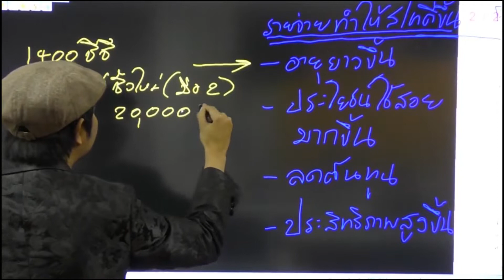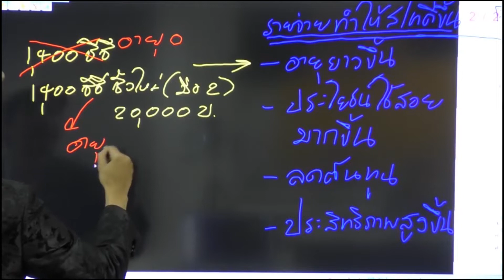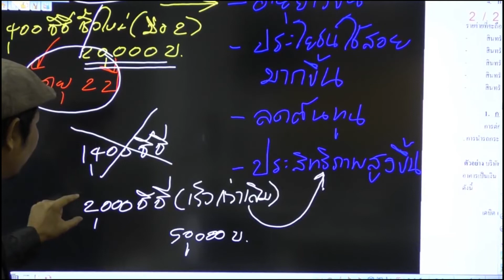ติวผู้สอบบัญชีภาษีอากร : รายจ่ายหลังการได้มา ค่าใช้จ่าย หรือ สินทรัพย์